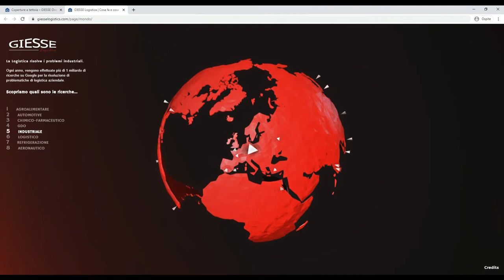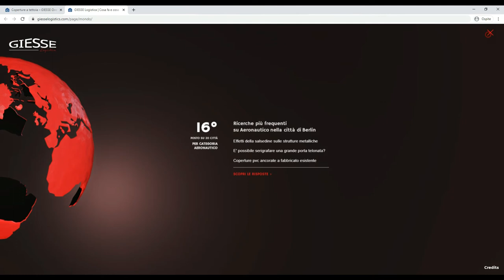Esplora MONDI Immersivi IN 3D con Animazioni Straordinarie in Three.js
In questo video viene presentato un progetto innovativo commissionato da un'azienda, in cui i programmatori di LANGA hanno realizzato una pagina web interattiva con un globo terrestre 3D, arricchito da marker animati. Un'esperienza digitale unica, che combina tecnologia avanzata e creatività per rappresentare dati e connessioni in modo coinvolgente e visivamente accattivante.

👇 SCOPRI CHE COSA SPIEGHIAMO IN QUESTO VIDEO 👇
00:00 - Inizio con Musica
00:05 - Scopri la lavorazione smart
00:08 - Un globo terrestre in 3D animato
00:12 - Mostrare le ricerche web globali
00:19 - Prodotti trattati dall'azienda
00:21 - Un progetto unico con categorie
00:27 - Seleziona e mostra i risultati nel mondo
00:30 - Marker 3D sulle località
00:35 - Dettagli sui marker in 3D
00:38 - Musica di sottofondo
01:19 - Conclusione con Musica